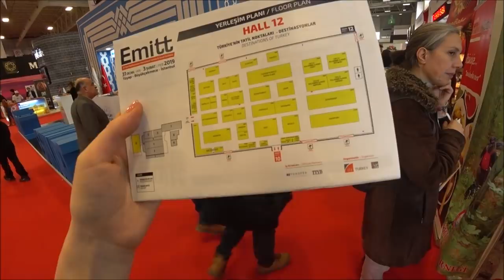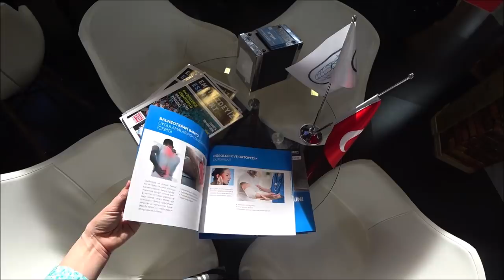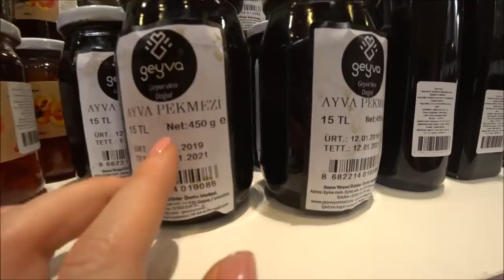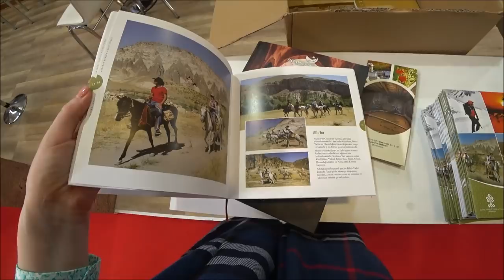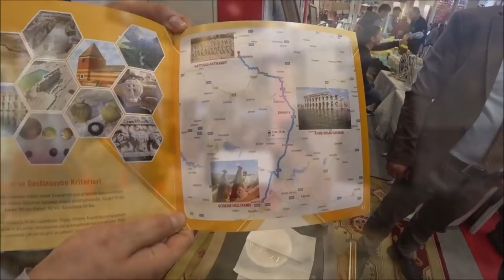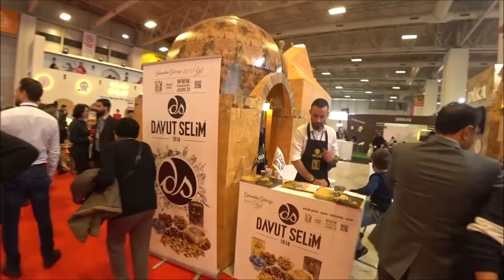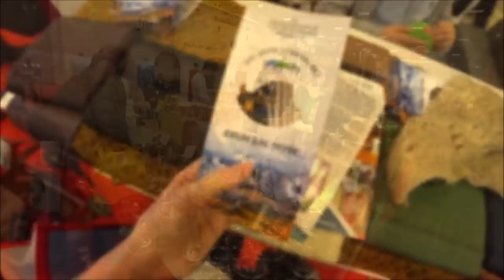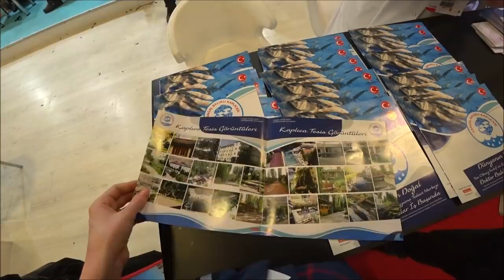Турция: Туристические места. История и культура. Выставка туризма в Стамбуле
Все видео из наших путешествий по Турции по разным городам смотрте в плэйлисте